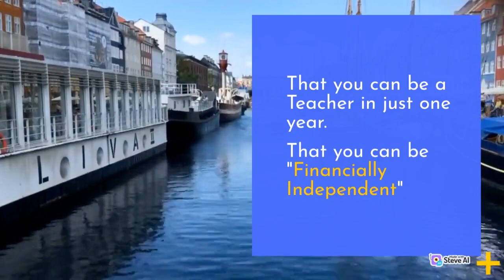Teacher Training Introduction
NISAA Teacher Training
NISAA Teacher Training grooms teachers in the art of teaching pre-primary teachers, with special training in teaching very young children.

We believe in preparing life-long and able learners to apply their knowledge in a cross-cultural and diverse society.

Trainee teachers are allotted intensive teaching modules, practice, and observation in real classrooms.

Integrated teaching methods provide the trainees with perfect skills in classroom management.

Teacher training workshops are conducted to enhance the teaching prospects and to acquaint the trainees with taking on challenges in the field of education.

100 % Job Placement Assistance
Tie up with all the leading schools in Navi Mumbai for training and placement.